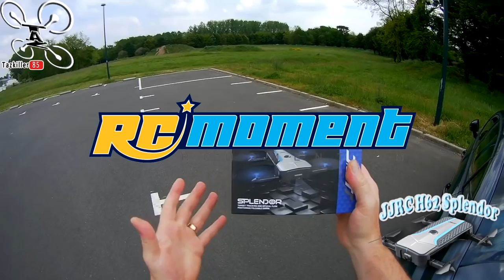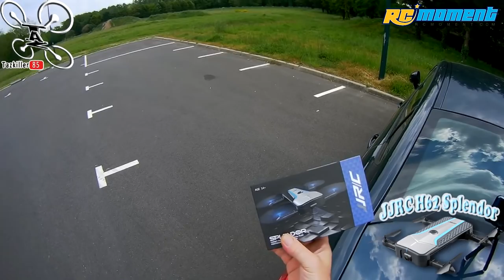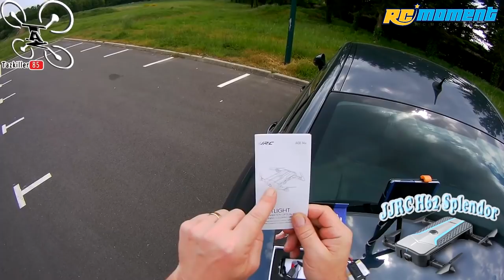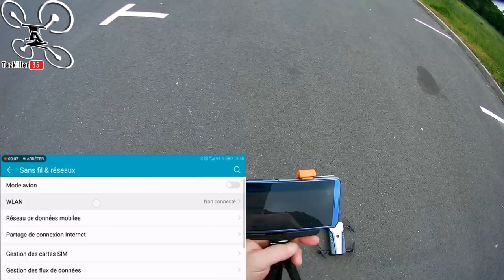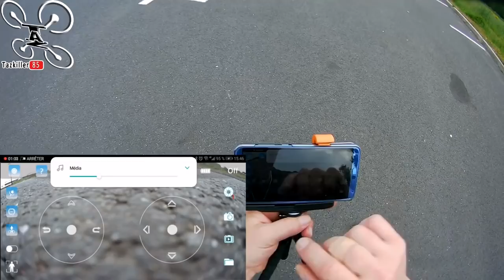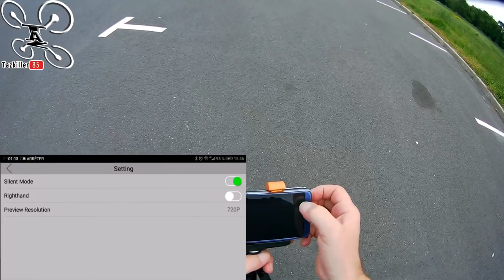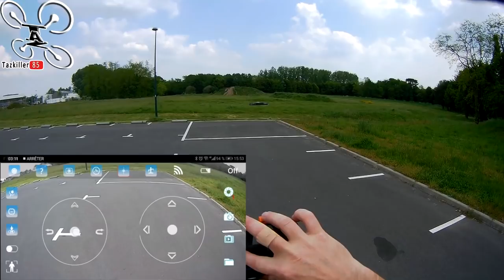JJRC H62 SPLENDOR Drone SELFIE en Mode FOLLOW / Bonne Progression !!!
NOTATAZ : 17/20  Pas cher et efficace !

Les + : Bon rendu Photo, Positionnement Optique fiable, Mode suivi correct, Application fonctionnelle.
Les  - : Rendu Vidéo moyen, pas de carte SD (Vidéo), la notice fournie n'est pas la bonne .

Ne bougez plus ... Souriez ... Photo ! Voici le nouveau petit engin Selfie de chez JJRC, le H62 SPLENDOR . Franchement, je suis assez surpris de ses performances, pour environs 43€ (avec le code remise), avoir un appareil pliable, léger, une appli fiable, un positionnement optique plus que correct, le maintien d'altitude et par dessus tout, un Mode FOLLOW ME éfficace ... Bravo JJRC !!! Bien sur la résolution vidéo reste moyenne et assez saccadée dû au manque d'un enregistrement sur carte MicroSD, mais il faut rester relatif, pour ce prix là, on ne peut pas tout avoir à la perfection, il fait déjà mieux que pas mal de ses cousins . En bref mis à part le fait (logique) qu'il ne supporte pas trop le vent, ce petit SPLENDOR ne se moque pas de nous ... Je valide !

Intro : sony végas par Tazkiller85 et NARURED